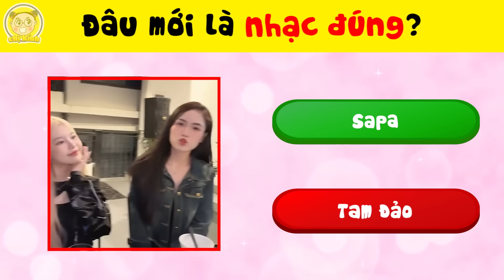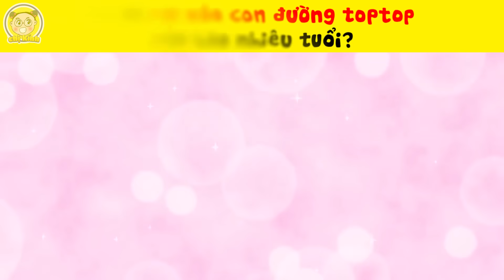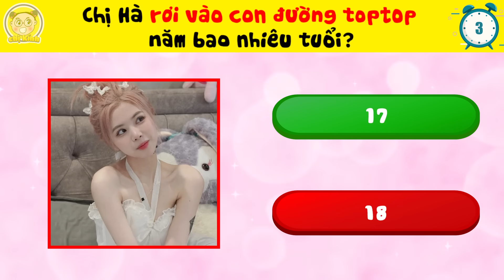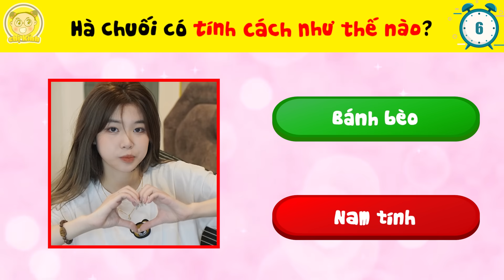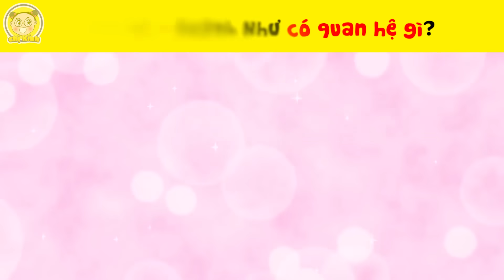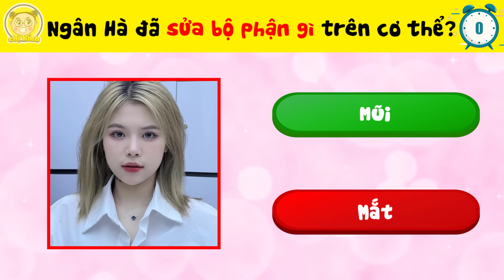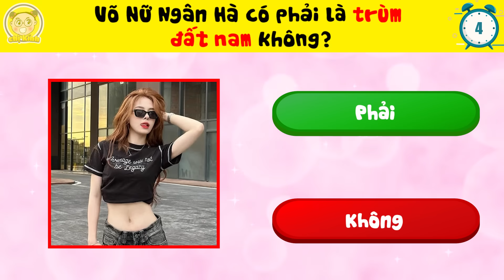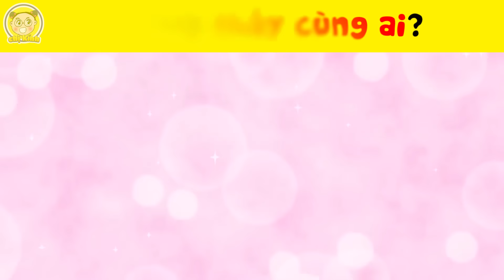Khám Phá 1001 Sự Thật Về Ngân Hà Trùm Đất Bắc Khiến Fan Ngơ Ngác Ngỡ Ngàng Đến Bật Ngửa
Khám Phá 1001 Sự Thật Về Ngân Hà Trùm Đất Bắc Khiến Fan Cứng Ngơ Ngác Ngỡ Ngàng Đến Bật Ngửa